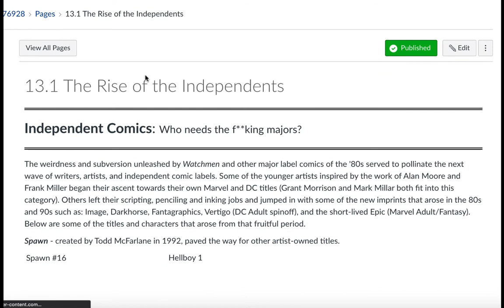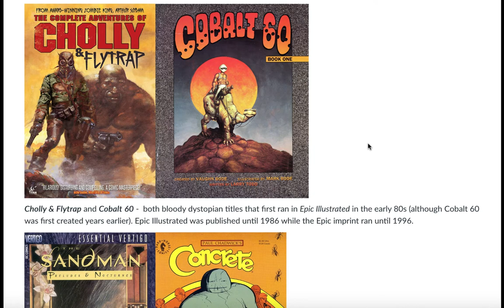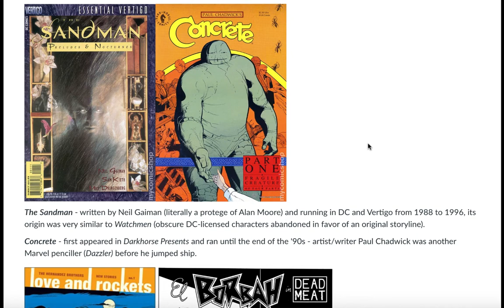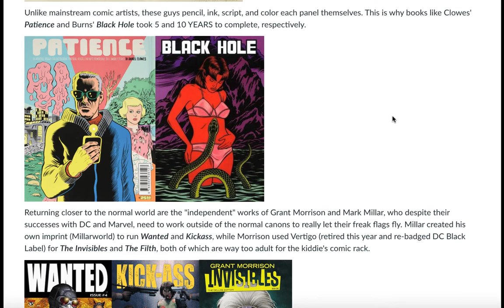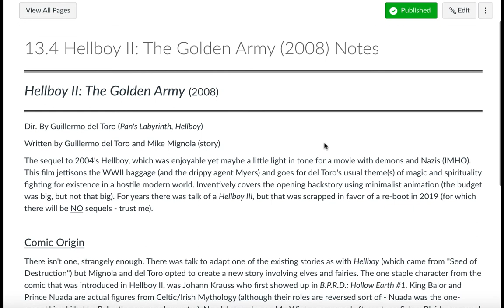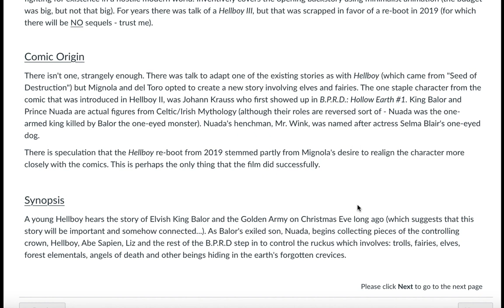14D Lecture 13